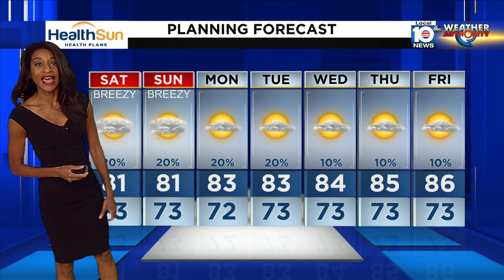Local 10 News Weather: 04/26/24 Evening Edition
Alexa weather